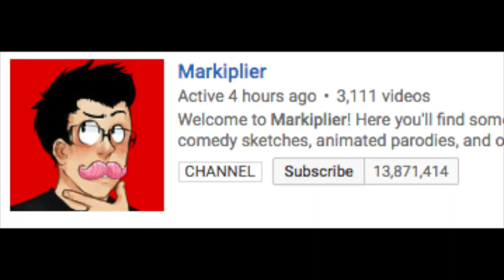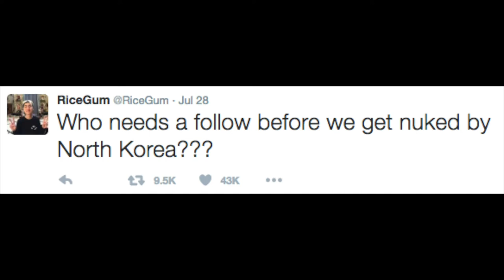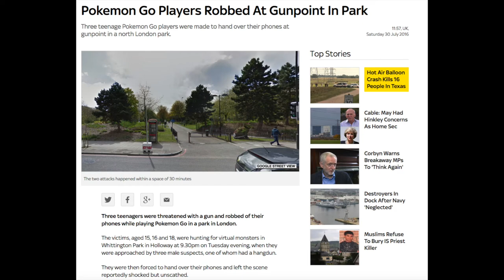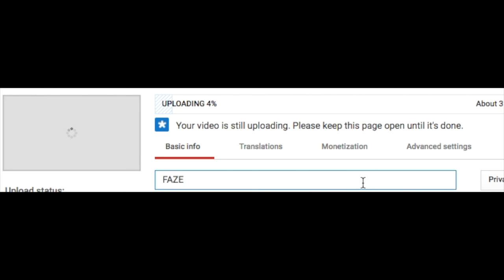HOW TO MAKE A SCARCE VIDEO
This is just a parody of Scarce's video. All for the sake of comedy.

Sorry I don't have a microphone pop filter.